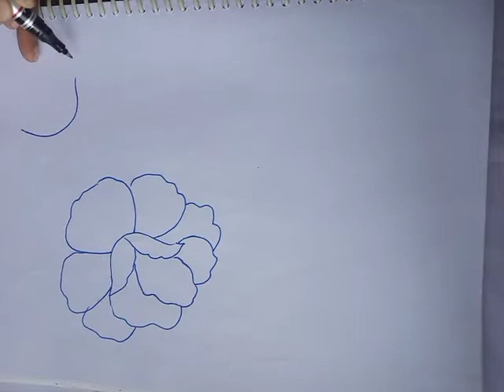how to draw pillow cover design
star_collections3

 bed sheet design/pillow cover painting design/bed sheet painting design/table cloth painting design/painting bed sheet design
star collections